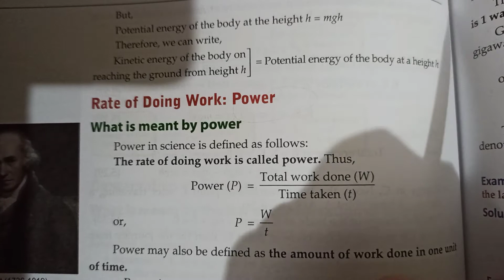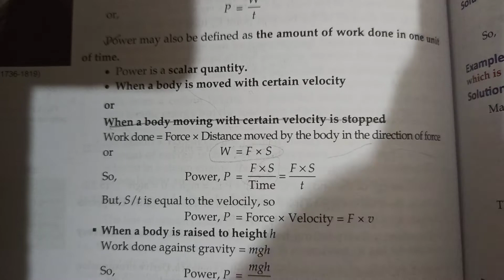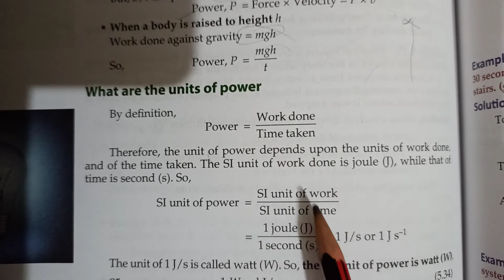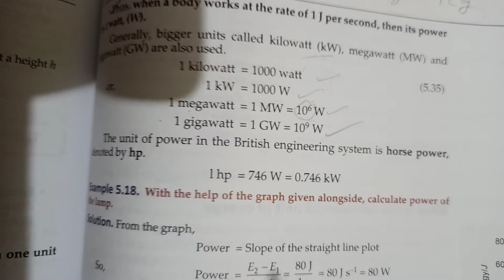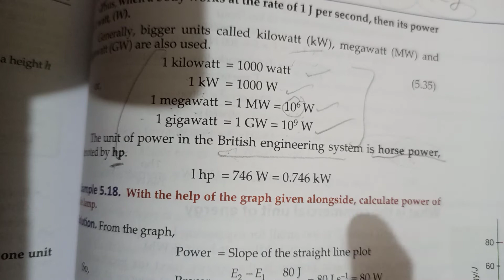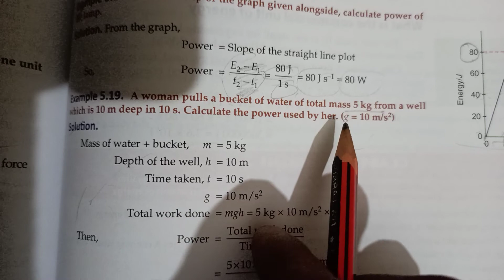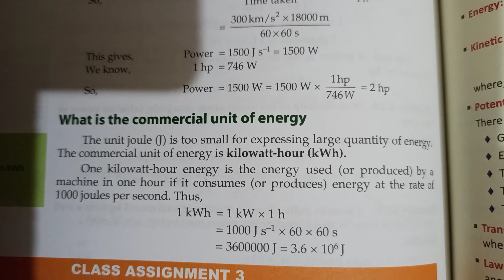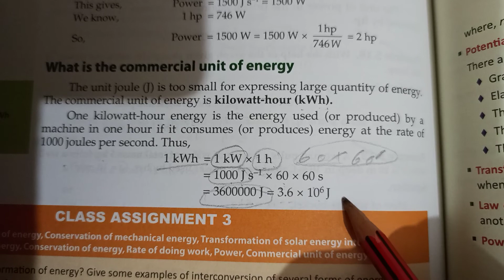power, unit, Numerical, Commerical unit/9th/Science